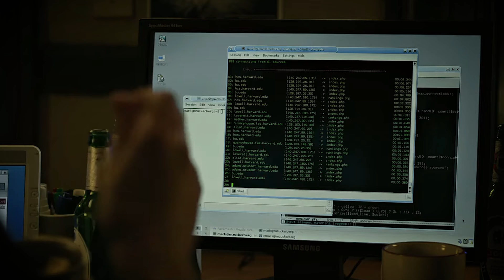Lo que no sabías de Andrew Garfield I Spider-Man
La historia de Andrew Garfield y su ascenso al éxito.